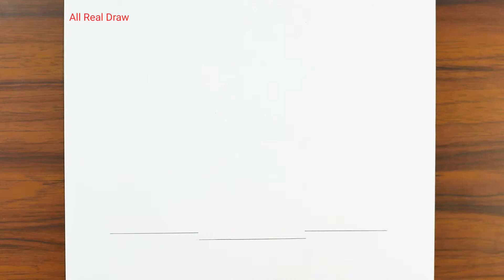How to Draw the White House United States Of America | The White House Drawing Step By Step Simple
How to Draw the White House United States Of America | The White House Drawing Step By Step Simple  with the help of this video you can draw & color the white house easily.